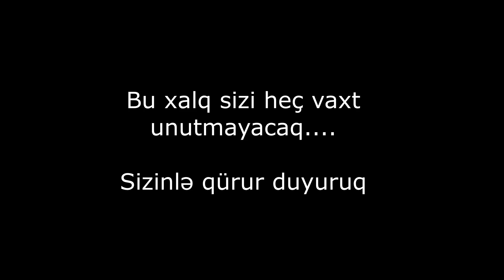ŞƏHİDLƏRİMİZ. Son günlər müharibədə şəhid olanlar. Allah Rəhmət eləsin. Fəxrimizsiniz, Canımızsınız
Cəbhədə son vəziyyət, cəbhədən son xəbərlər, şəhidimiz var, Tovuzdan son xəbərlər, Cebheden son xeberler, cebhede son veziyyet, Tovuzdan xeberler, seferberlik, səfərbərlik elan olundu